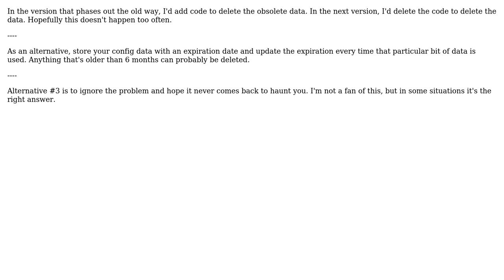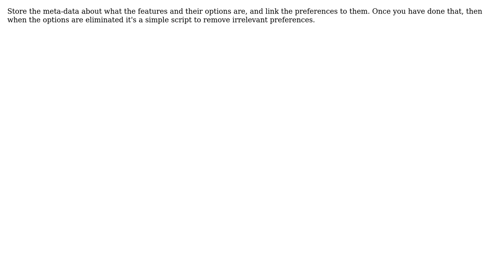Software Engineering: How should I manage short-term user preferences, to simplify data cleanup?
With thanks & praise to God, and with thanks to the many people who have made this project possible! | Content (except music & images) licensed under CC BY-SA | Music | Images & others | With thanks to user psr user Dan Pichelman user Brian user 700 Software and the Stack Exchange Network Trademarks are property of their respective owners. You are responsible for your own actions.